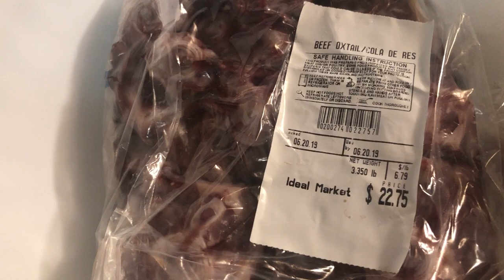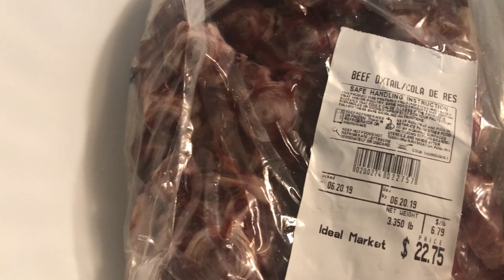ANPIL HAITIEN RENMEN MANJE SA PASKE LI TROP BON (oxtail) ké bef